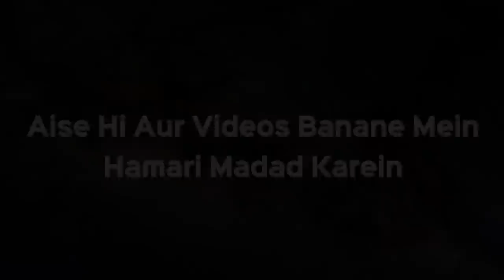Agar Raaste Me Koi Cheez Padi Mil Jaaye toh Kya Karna Chahiye | Shaikh Kifayatullah Sanabili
Agar Raaste Me Koi Cheez Padi Mil Jaaye toh Kya Karna Chahiye aur uske Maalik ka Kab tak Intezar Karein | Shaikh Kifayatullah Sanabili